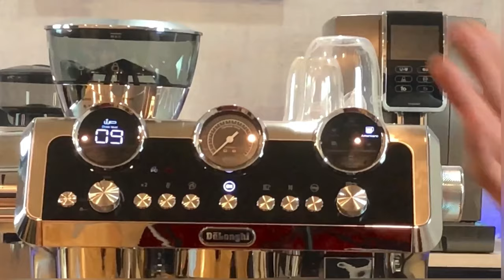كل التقنيات المضافة على مكينة لاسبيشاليستا مايسترو Delonghi La Specialista Maestro EC9665.M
كل التقنيات المضافة على ماكينة ديلونجي لاسبيشليستا مايسترو فيديو (١) La Specialista Maestro EC9665.M

لو مهتم بالقهوه  او باحث عن جهاز سوبر احترافي او تفكر تغير جهازك  هذا الفيديو لك 🌹

لو حاب تنتقل لجزء معين من هنا ⬇️
0:00 المقدمه - introduction
0:39 فتح الكرتون - un boxing
1:22 الاضافات الميكانيكيه - additional mechanic
2:19 شهاده المستخدم الممتاز -  user experience certificate
2:57 التشغيل لأول مره - using for the first time
3:40 التقنيات المضافه - additional technology
4:22 درجات الطحن والصيانه - grinder sizes & descaling
4:52 تجربة المطحنه - testing the grinder
7:55 الاستخلاص النهائي - final extraction
8:37 درجات الحرارة والتحكم - coffee temperature
9:28 اماكن الاستخدام  وانظمة التسخين - where to use & heating system
9:48 النهايه  - the end

وحيكون في جزء ثاني كل المشروبات والتبخير فيها والجزء الثالث البرمجه اللازم عملها للجهاز بكل تفاصيلها.

لوحاب تطلع اكثر هذة اختصارات قوائم تشغيل

ريفيو مكائن القهوة

ريفيو اجهزة مطبخ

ريفيو العناية بالمنزل

ريفيوز اجهزة عناية شخصية